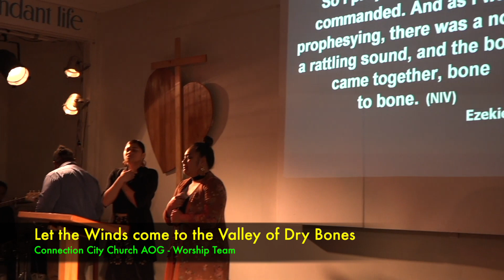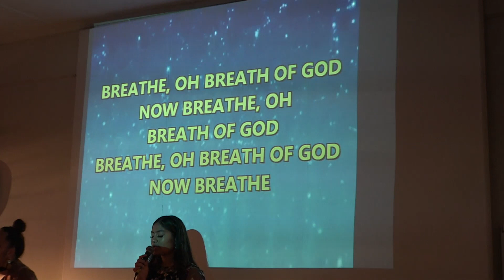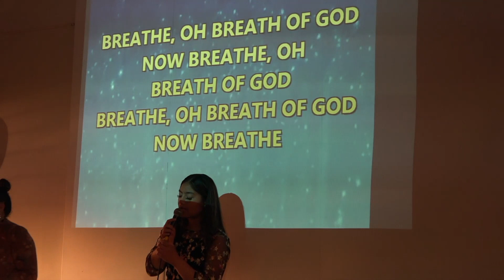Kalofiama : CCC Song in Worship : Rev Salesi Lolohea : Sunday 15/07/2018